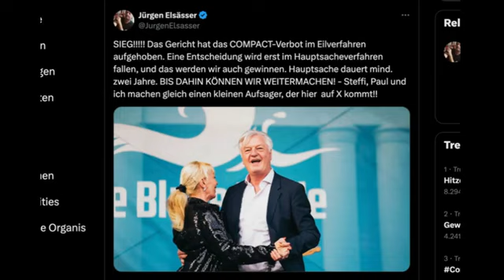COMPACT siegt im EILVERFAHREN!